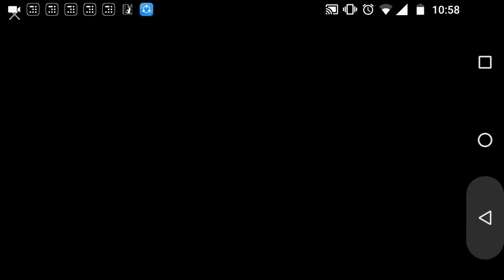Sniper 3d assassin gun shooter gameplay walkthrough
Start the killing: FIGHT the global war on crime and become the ULTIMATE SHOOTER.

Get yourself a gun and start shooting.

Sniper 3D Assassin in 7 words: great gameplay, awesome visuals and entertaining missions. And best of all? It's a free game to pass the time!